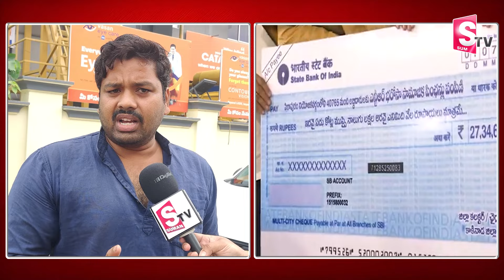డిప్యూటీ సీఎం పవన్ పాలన పై ప్రజల మాటలు వింటే..!Pawan Kalyan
Watch►డిప్యూటీ సీఎం పవన్ పాలన పై ప్రజల మాటలు వింటే..!Pawan Kalyan